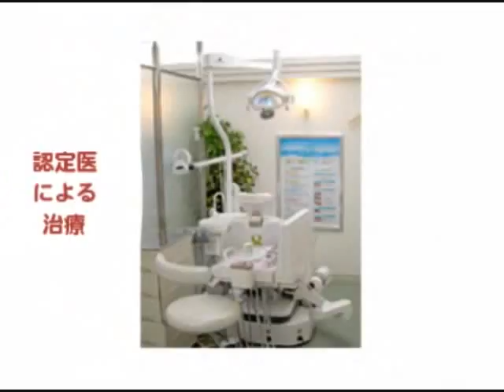健康向上｜まつもと歯科口コミ評判インプラント審美歯科矯正歯科